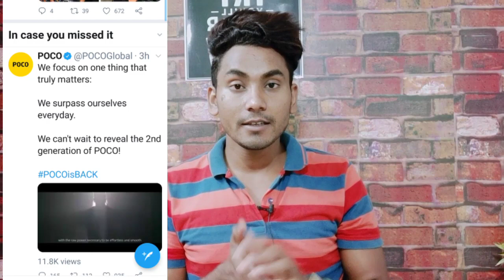POCO New Generation,Honor 10X,MIUI12 🇮🇳 Trail Version,Whattsapp Pay In May,Mi Online Shop TPTN#84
नमस्कार दोस्तों 🙏🙏
Tech News ke ek new episode me aapka swagat hai...
Today Tech News..

1. POCO New Generation?
2. Mi Whattsapp Shopping
3. Whattsapp Pay Launch In May
4. MIUI12 Trail Version Coming In 🇮🇳
5. Honor 10X Launch on 20th Of May
Aaj ki video me itna hi ummeed krta hoon ki aap ko video pasand aayegi hogi to video ko end tak dekhiye aur pasand aaye to like kriye aur channel ko Suscribe karna na bhooliye...